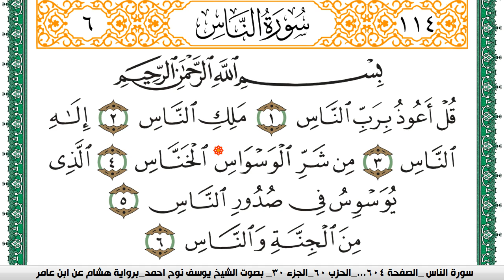سورة الناس مكتوبة يوسف نوح احمد برواية هشام عن ابن عامر